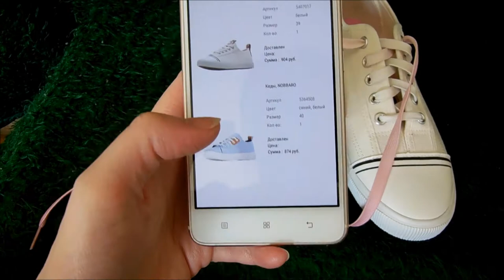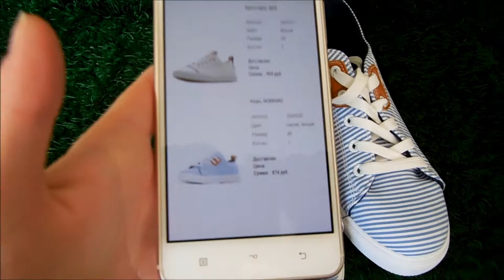Покупки с wildberries.ru #1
1. Кроссовки M25
2. Кеды NOBBARO